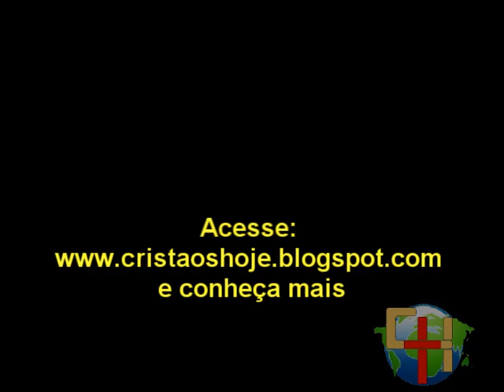O Império Romano - Depoimentos dos Grandes e Pequenos de Roma - by Done - Parte 1-5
Neste vídeo você conhecerá mais aprofundadamente sobre o Império Romano e suas características. Seguindo a série de vídeos você perceberá como foi seu surgimento, ascensão, auge, crise, declínio e extinção. Os vídeos foram montados com imagens, fotos e desenhos animados de um CD-ROM interativo criado pela editora FTD (Profa. Joelza Ester Rodrigue). A montagem, edição e adaptação em vídeo foi obra minha para divulgação em meu blog onde não só este material pode ser encontrado como também vários outros de diversos assuntos.

Depoimentos Fictícios de: Aníbal, Augusto, Cícero e Cláudio.